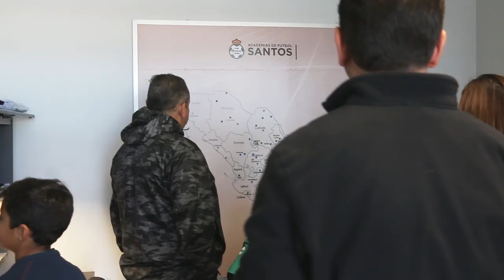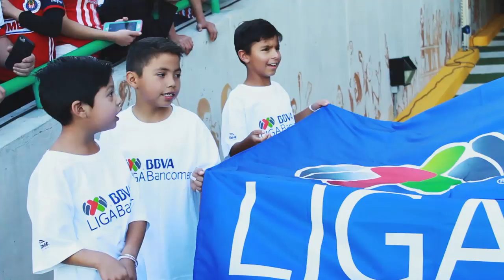Visita del Centro de Formación Santos CDMX a TSM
Contamos con la visita del Centro de Formación Santos CDMX en las instalaciones de TSM, con el fin de ofrecerles una experiencia única, que entrenaran en nuestras instalaciones, que conozcan nuestra metodología de trabajo, además de obtener participación en el protocolo de Liga Mx y vivir la experiencia del día a día de nuestros jugadores ⚽🇳🇬💪